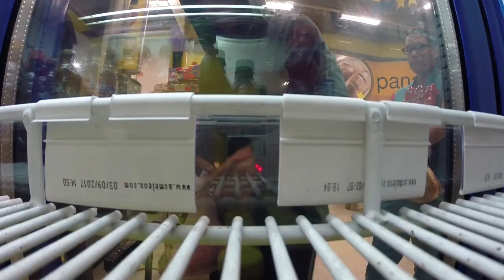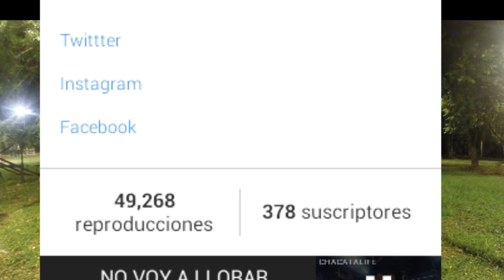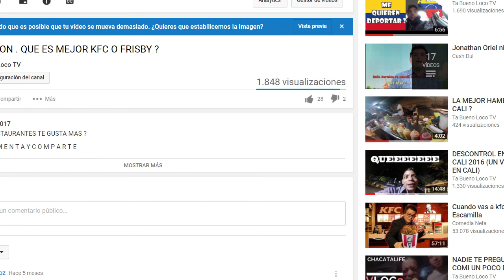Youtube ELIMINA mis suscriptores, mis PAPUCHINES VLOG 5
tengo una pequeña queja para ti youtube

yo no se si es verdad o mentira pero los quiero de vuelta

D A L E   L I K E ,   C O M E N T A    Y    C O M P A R T E

C Á M A R A   Y   E D I C I Ó N

floppencio carvagio